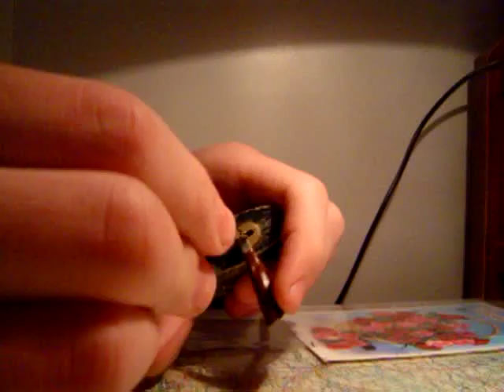Fast lock picking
How to pick a lock for a while...